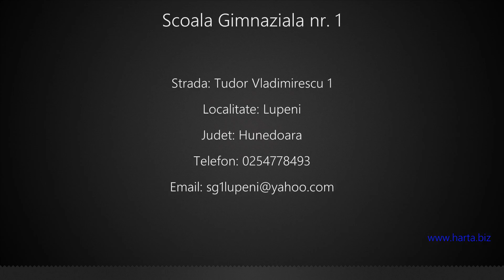Scoala Gimnaziala nr. 1 Lupeni